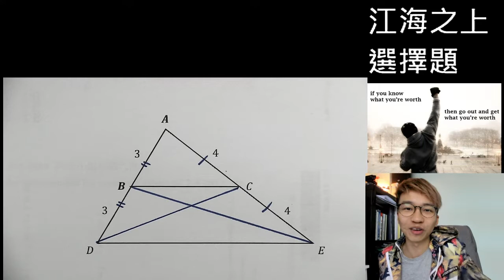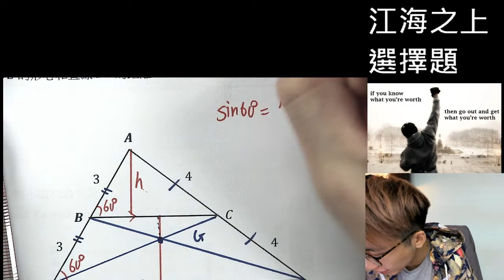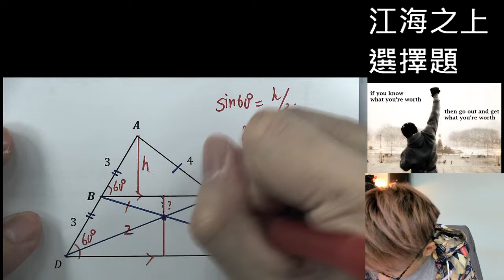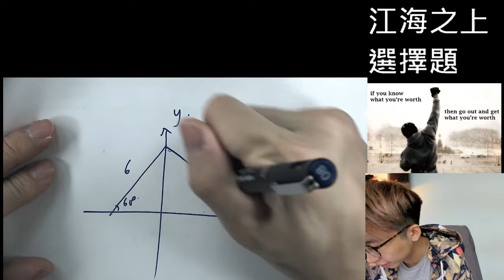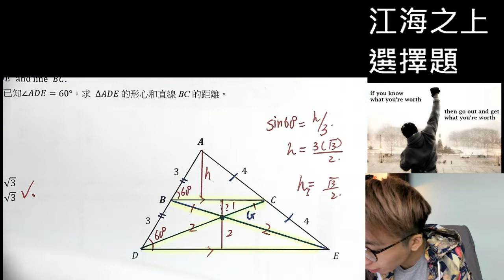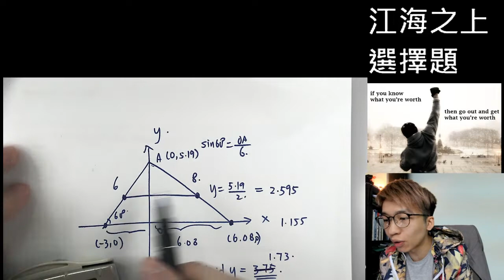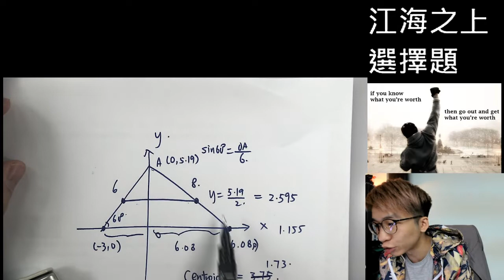【小龍數學】江海之上卷二Q41 f.t. LHY/LST/曉晴 全方來位教授 5**程度 形心 Centroid 考法 + 圖像轉坐標需要注意的方法